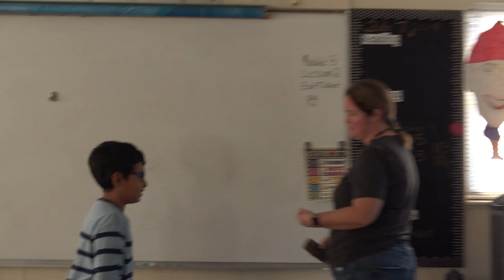VDAY AV CLub